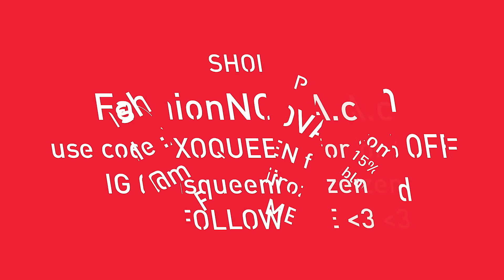Fashion NOVA - Super High Waist Jeans - TRY ON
OPEN ME UP FOR ALL INFO NEEDED!

"Giselle"

BRUSHES I RECOMMEND AND USE FOR CLEAR SKIN :
Vitagoods Spin for Perfect Skin